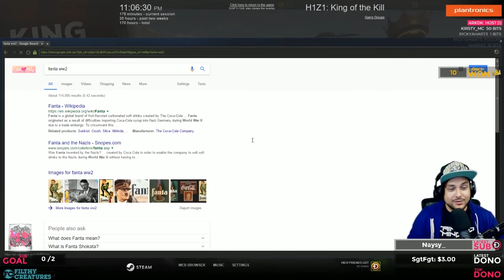THIS IS HOW WE DIE H1Z1 KING OF THE KILL FUNNY MOMENTS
Want to have a clip in a video? Come on over to the stream while we're live on twitch, press Alt + X and I'll take care of the rest!